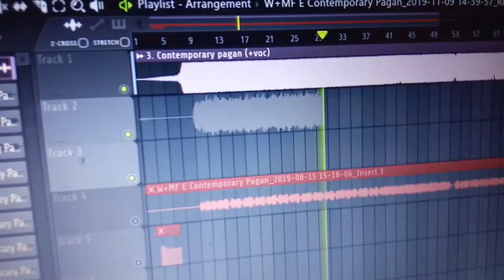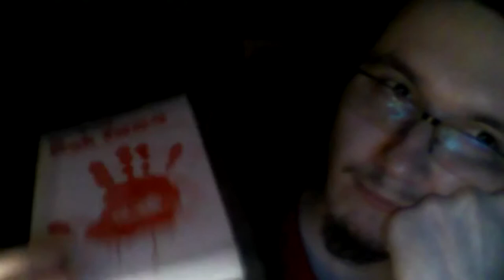Wrathu + Mała Fuzja - Contemporary Pagan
Dodatkowe nagrania wideo wykonane w Kłodawie, Poznaniu i Wrocławiu.
Wokale nagrywane w Gorzowie Wielkopolskim (Trapezoid Records), gitary w Kłodawie (Fuzja Studio).

Kamil 'Wrathu' Kwiatkowski - synths, sampling, beats, vocals, lyrics
Sebastian Siuda - electric guitar

samples:
Amen break
David Fanshawe - Samburu Warriors' Initiation (Africa - Ceremonial & Folk Music, 1975)